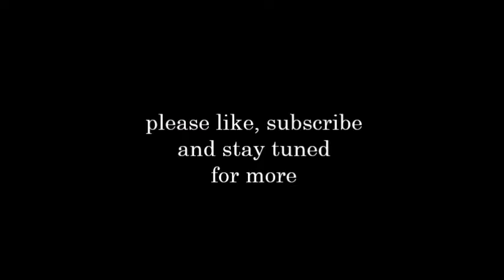Confidence Mindset Coaching with Jennifer Bingham Heart - #14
As a professional confidence mindset coach I work with individuals whom experience anxiety and want to break free of their patterns to create a life they love by putting their fear to the rear and believing in themselves again. Here I will introduce you to ways to get out of the grip of fear using simple tools and refocusing on what you truly desire.

Thanks for viewing and don't forget to BeBrave and BeLimitless
JB♥